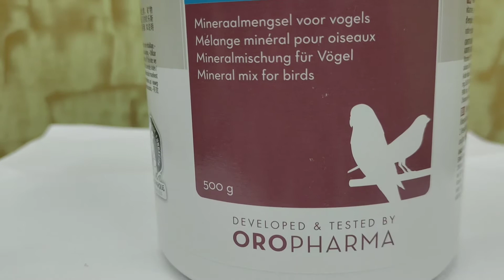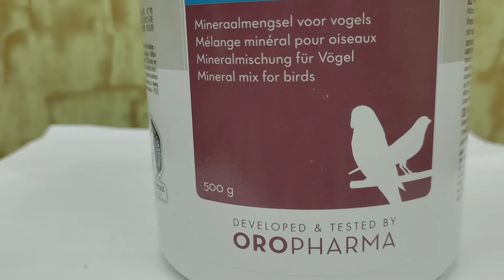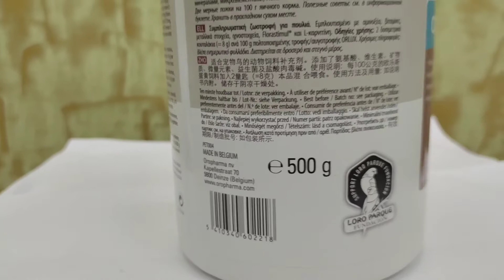How to use Optibreed | Uses and benefits explained in Tamil | Petsjunction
How to use Optibreed | Uses and Benefits explained in Tamil | Versele laga Oropharma  | Petsjunction

Hi Friends if you like this video, please share and subscribe to my Youtube channel for more videos.Thank you bird hobbyist and bird lovers... • Versele laga Oropharma optibreed explained in Tamil.How to use and what is the use of medicines clearly in this video.